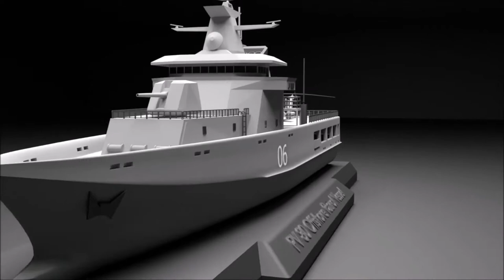PV-80 Offshore Patrol Vessel - 3D Model Overview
This video shows in detail PV-80 Offshore Patrol Vessel, hope you liked it. ; )